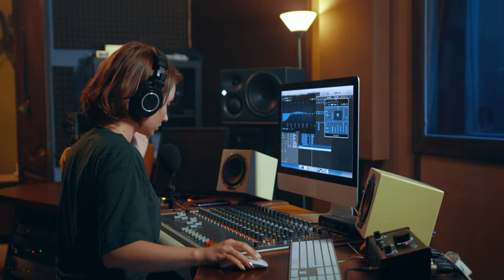No Copyright Computer and Technology Video Footage.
No Copyright Video Footage
nature
no copyright
stock video
stock footage
background video
free to use
free
background
4k
stock footage free
animation video
background videos
no copyright videos
4k video
free footage
nature videos
free motion graphics
youtube free videos
drone video
creative common youtube
stock video no copyright
stock videos for youtube
cinematic
nature
no copyright
stock video
stock footage
background video
free to use
free
background
4k
stock footage free
animation video
background videos
no copyright videos
4k video
free footage
nature videos
free motion graphics
youtube free videos
drone video
creative common youtube
cinematic
relax background
4k ultra hd
nature footage
nature background video
video background
stock video
stock video footage
free footage
footage
stock footage hd
no copyright
no copyright videos for youtube
stock shop - free stock footage
stock footage
free stock video footage
free
hd stock video
free video sites
videoblocks
hd
video clip
girl singing
stock video sites
free
free stock video
stock video
footage
hd
videoblocks
stock video footage
stock footage hd
free hd videos
hd stock video
free video sites
stock video sites
stock video
stock footage
free footage
nature
4k
travel
high definition
landscape
vintage
stock videos
footage
pexels
no copyright
free
free stock video
stock video
footage
hd
no copyright
free
free stock video
stock video
footage
hd
no copyright
videoblocks
stock video footage
stock footage hd
free hd videos
hd stock video
free video sites
stock video sites
free footage
stock footage
bang darwis free footage
nature free footage
no copyright videos
bd free footage
futuristic
corporate stock footage
vfx